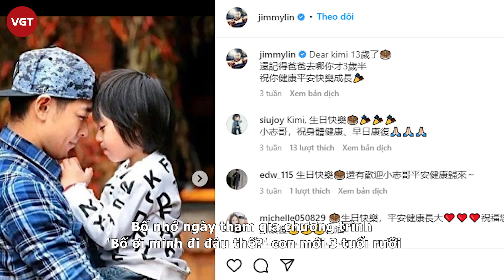Lâm Chí Dĩnh băng bó toàn mặt, tay không cầm được đồ, ăn uống khó khăn sau chấn thương nặng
Trước tình hình sức khỏe của Lâm Chí Dĩnh, động thái của Trần Nhược Nghi - vợ nam diễn viên sau 2 tháng chăm chồng khiến nhiều người hâm mộ không khỏi lo lắng.

Vừa qua, thông tin Lâm Chí Dĩnh và con trai gặp tai nạn giao thông nghiêm trọng khiến nhiều khán giả vô cùng lo lắng. Sau vụ tai nạn giao thông, xương cánh tay và bả vai của Lâm Chí Dĩnh bị tổn hại nặng, phải phẫu thuật điều trị. Chia sẻ với truyền thông Lâm Chí Kiệt - anh trai Lâm Chí Dĩnh cho biết ngôi sao Thiên long bát bộ dù sức khỏe bị ảnh hưởng nghiêm trọng sau vụ tai nạn nhưng vẫn trong tình trạng an toàn. Lâm Chí Kiệt cũng cho biết bà xã Lâm Chí Dĩnh - Trần Nhược Nghi thời gian qua là người ở bên chăm chồng.